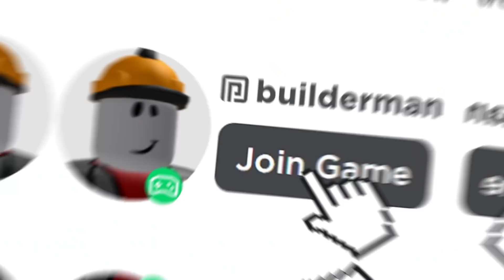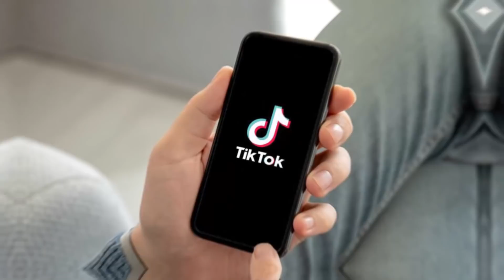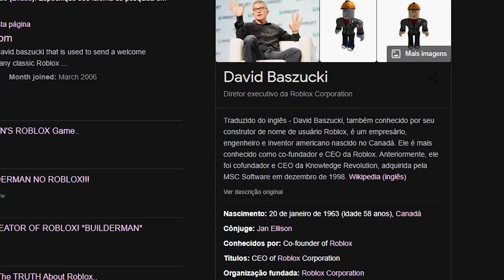o Dono do ROBLOX MORREU? (Builderman)..😔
Vídeo editado por mim.